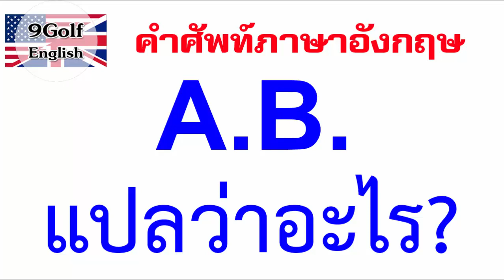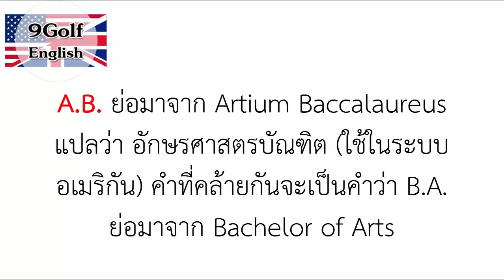A.B. (Artium Baccalaureus) แปลว่าอะไร? (คำศัพท์ภาษาอังกฤษ)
ถ้าคุณชอบคลิปนี้ก็อย่าลืมกดไลค์กดแชร์และกดติดตามแล้วกดกระดิ่งแจ้งเตือน 🔔 กันด้วยนะครับ

คืออะไร, หมายความว่า, มีความหมายว่า, หมายถึงอะไร

A.B.